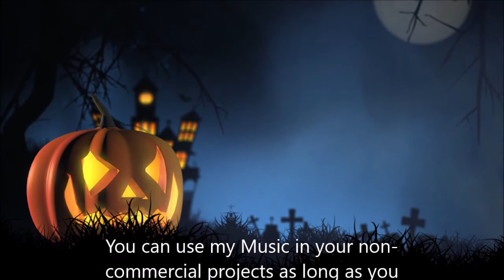Royalty Free Cinematic Music for Horror / Halloween - "In darkest Nights"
This Original Composition is special for Halloween or
Horror.
This Muisc is provided under CC-BY-NC licence, so you can use this
Music in your non-comercial Videos.
All you have to do is mention this YouTube Channel as source of Music in your
Media or description.

Footage used from Pixabay.